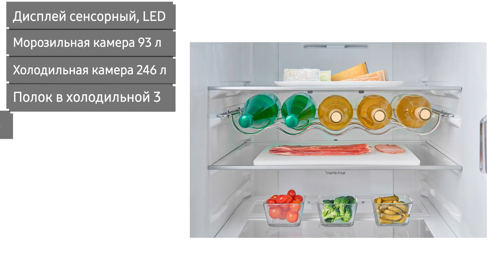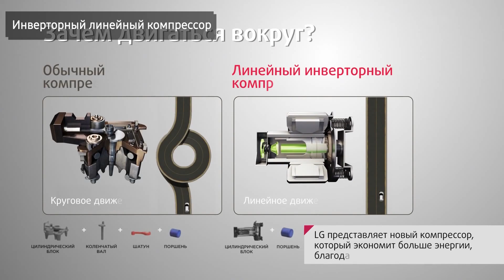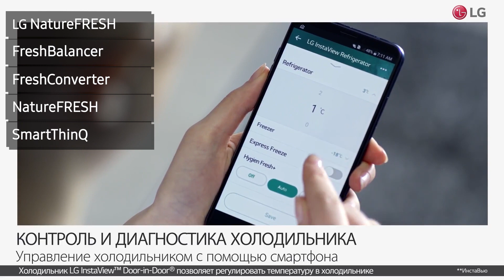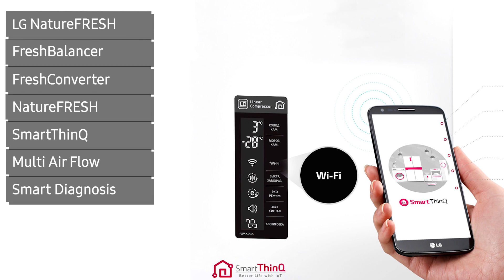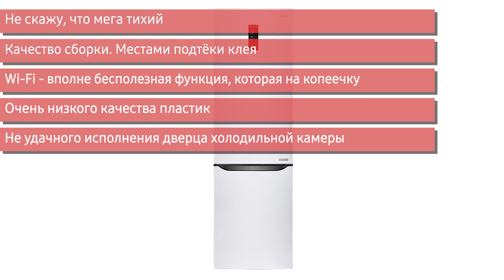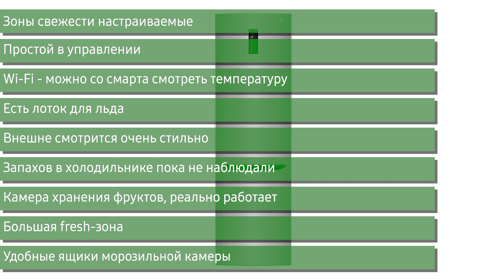Холодильник LG GW-B499SEFZ, GW-B499SQFZ, GW-B499SMFZ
Обзор холодильника LG GW-B499S. Подборка лучших цен:
GW-B499 SEFZ (в корпусе бежевого цвета)